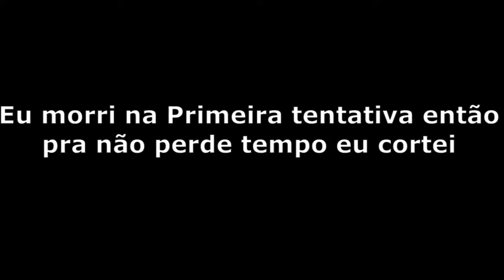Sonic Adventure (Dreamcast) - Episódio 04